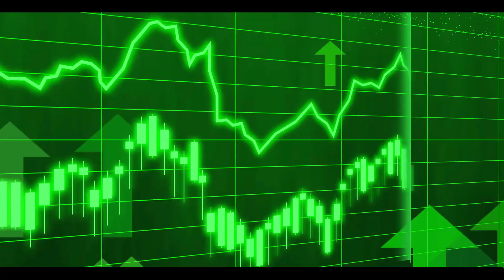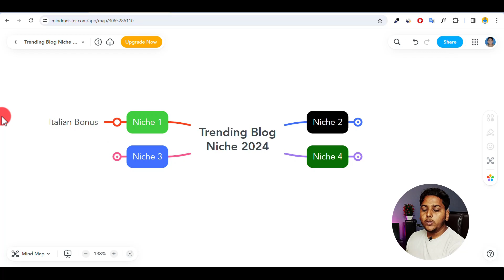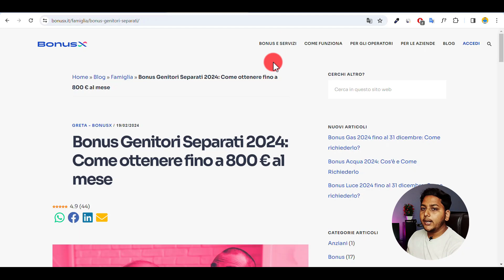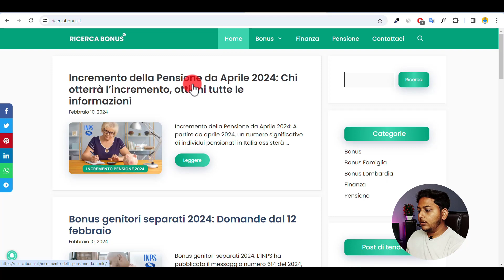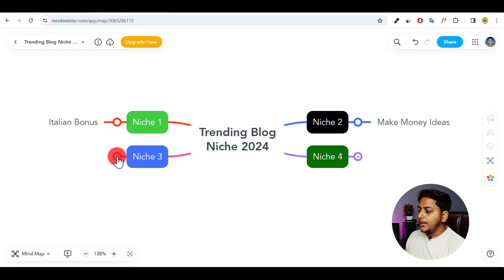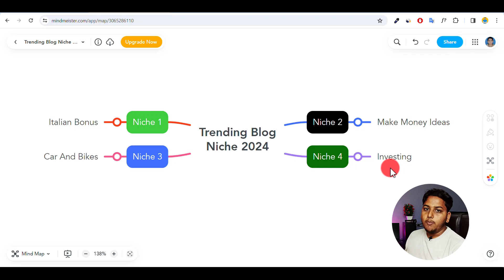4 Best Trending Niche For Blogging in 2024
Learn And Know About 4 Best Trending Niche For Blogging in 2024 For Doing Successful Blogging Choosing Best Blog Niche Ideas. I Have Shared 4 Trending Blogging Niche Idea For Running Profitable Blog.